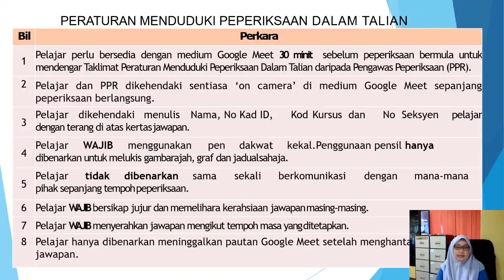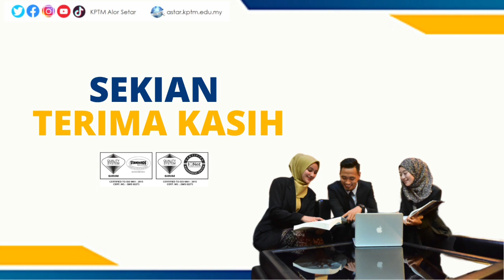TAKLIMAT PERATURAN MENDUDUKI PEPERIKSAAN AKHIR (ONLINE) SESI JULAI - NOVEMBER 2021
Taklimat ini akan disampaikan oleh Puan Norsani Bt Yaacob, Penolong Pengarah Penjadualan & Peperiksaan KPTM Alor Setar.

Taklimat Peraturan dan Tatacara peperiksaan ini penting untuk diikuti oleh pelajar bagi memastikan perlaksanaan & proses menduduki peperiksaan akhir secara online bagi Sesi Julai-November 2021 ini berjalan lancar.

Sebarang pertanyaan lanjut, para pelajar boleh bertanya semasa sesi taklimat berlangsung dengan menulis di ruangan komen atau wasap kepada pegawai: 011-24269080.

Sekian.